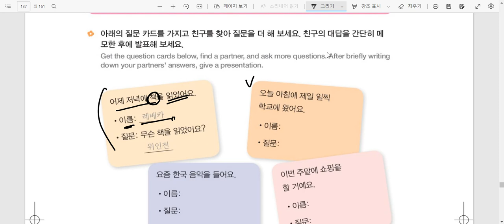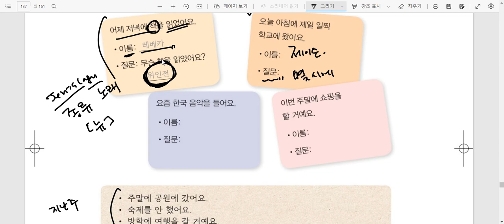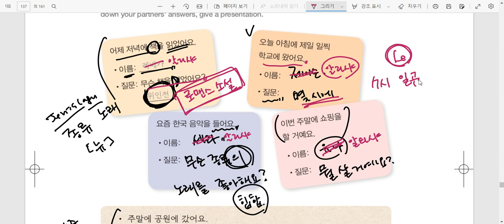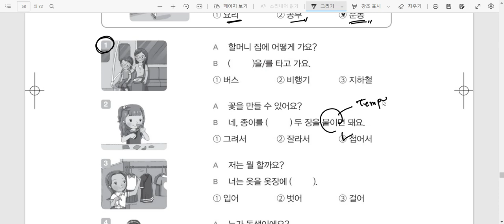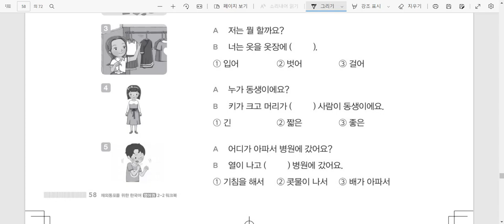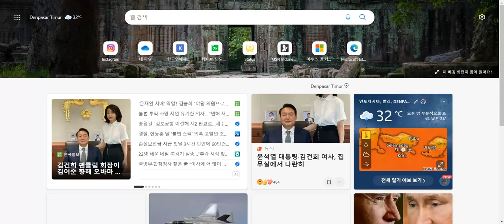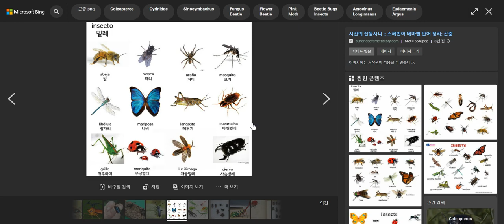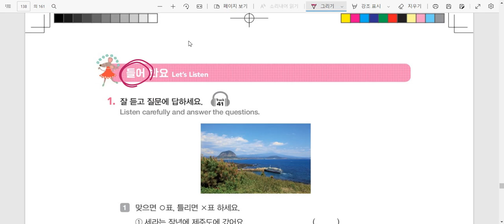Kelas Bahasa Korea Alicia 16과 종합연습 Belajar Bahasa Korea bersama Mr. Park